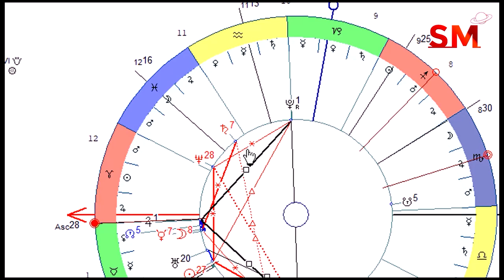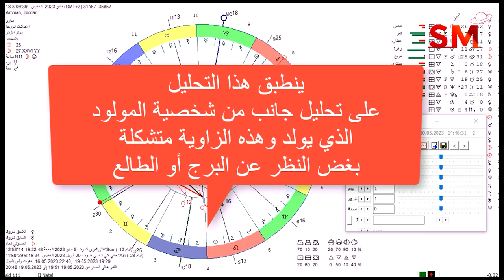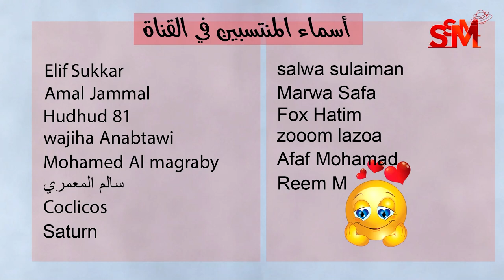زاوية تربيع سلبية بين المشتري و بلوتو 2023 سعيد مناع